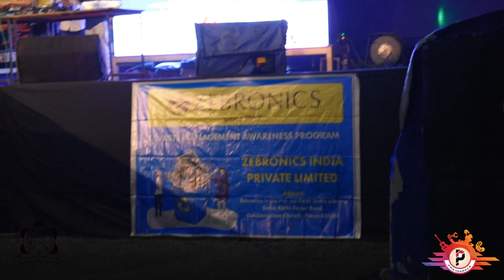Provenance 2019 Glimpses | RVSCET